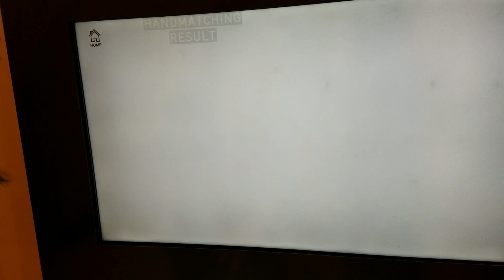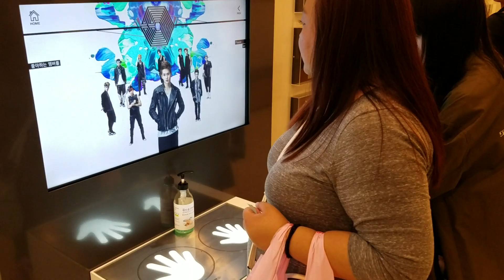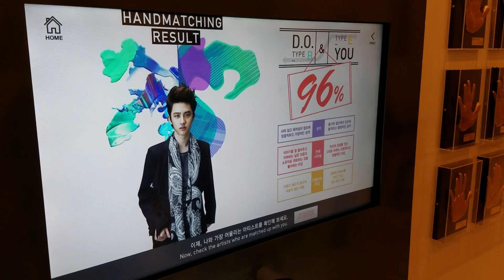Korea Trip 2016 - Christina finding her match